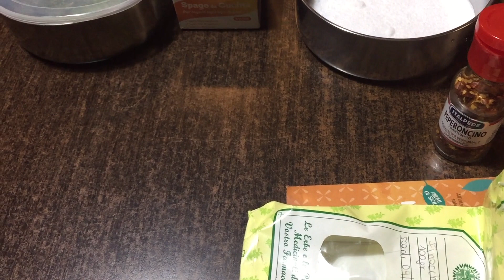Porchetta fatta in casa ricetta passo passo, come fare la porchetta in casa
Questa volta ci siamo superati, abbiamo fatto la porchetta in casa

Grazie alla collaborazione tra Gruppo Caro srl e Video ricette insieme, inserendo il codice VRI10 avrete subito il 10% di sconto sui prodotti, iscrivendosi alla newsletter tale sconto diventerà del 15%.
Con un ordine superiore ai 50€ la spedizione sarà del tutto gratuita.